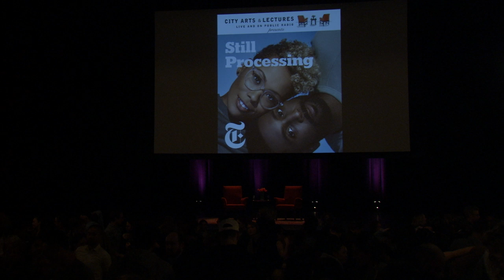A Live Discussion With “Still Processing” Hosts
Their thinking about the cultural landscape has captivated listeners of The Times’s “Still Processing” podcast. Now here’s your chance to meet hosts Jenna Wortham and Wesley Morris, two staff writers for The New York Times Magazine.

At this live discussion they’ll share their thoughts about the state of the arts, the challenges and pleasures of “Still Processing,” life and culture in the Bay Area and what’s enchanting, confusing or stressing them out now.

This event took place at San Francisco's City Arts & Lectures on April 10, 2019. For information about our wide range of subscriber events, visit timesevents.nytimes.com.